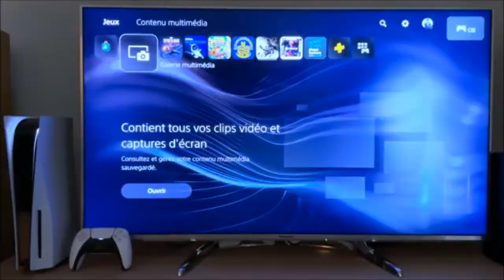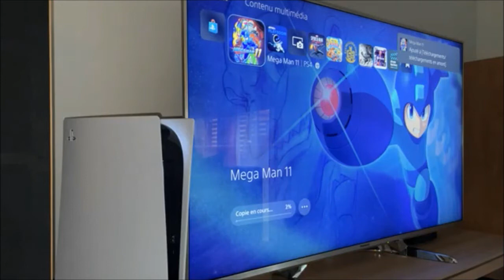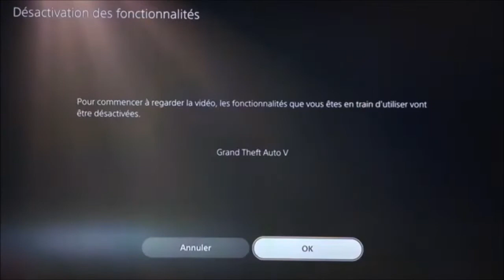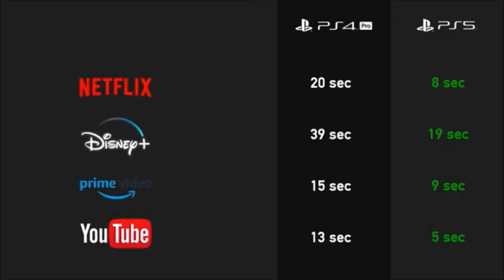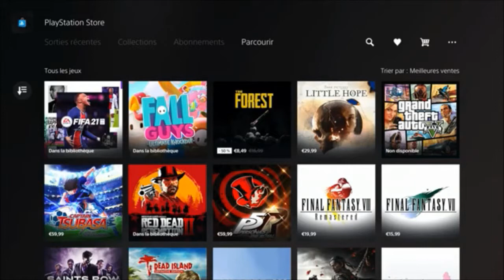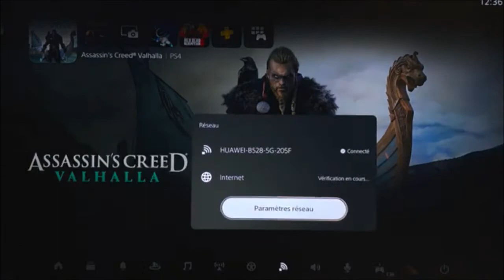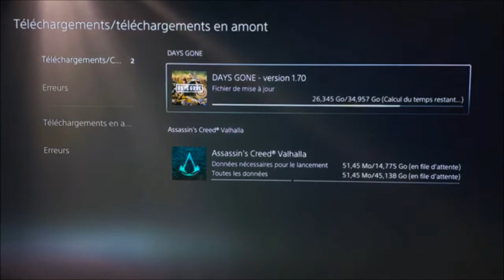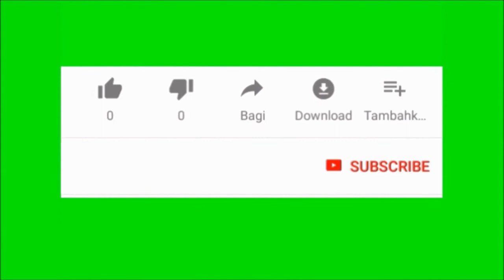PLAYSTATION 5 PAR LA CHAINE YOUTUBE PRESSE CITRON